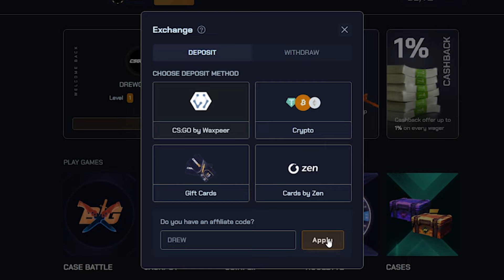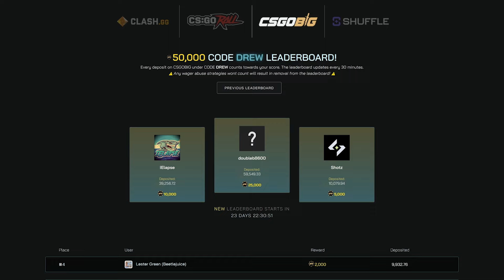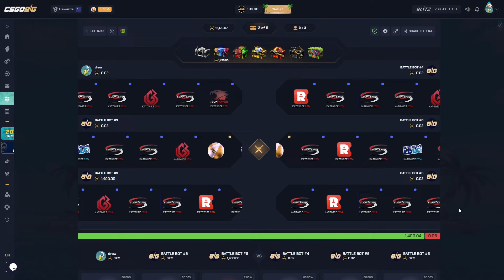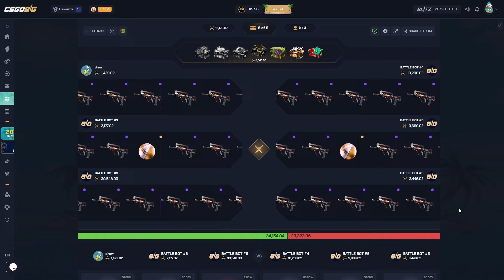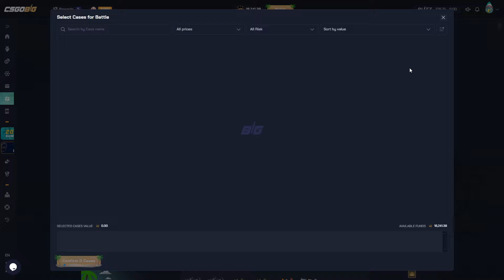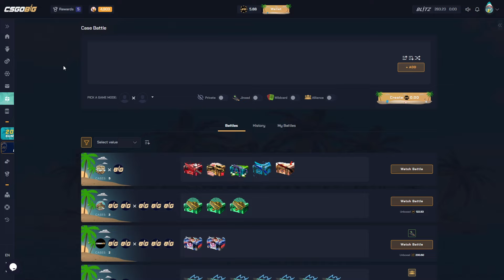TONS OF "BIG" PULLS in $15,000 BATTLE!